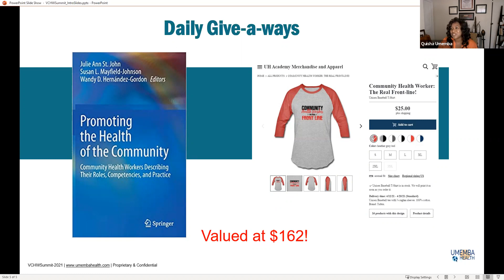Virtual CHW Summit: Live Q&A with Day 1 Presenters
Presenters:
Leonore Okwara
Quisha Umemba
Denise Hernandez

Umemba Health, LLC equips front-line health workers through our virtual campus for Community Health Workers, Umemba Health Academy. Our interactive and engaging virtual learning environment allow learners to quickly achieve results that are easily replicated in the real world. We believe investing in front-line health workers is a win-win for everyone producing positive results for workers, employers, and communities. Find out more about Umemba Health, LLC by visiting us